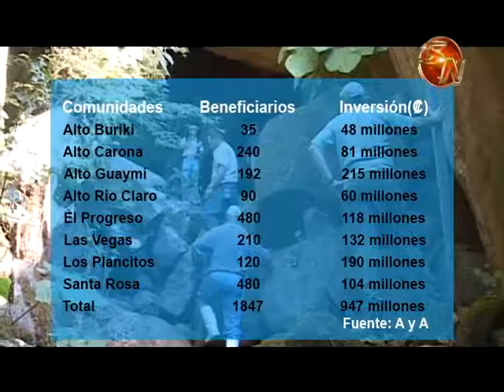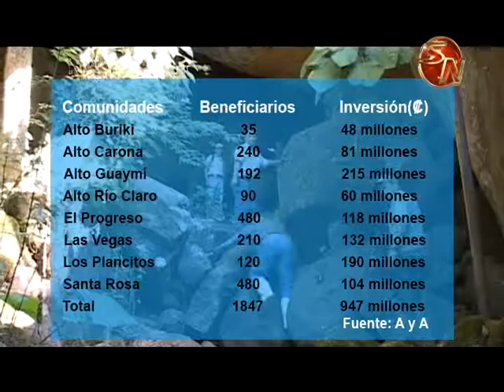Unos 947 millones de colones se invirtieron en nuevos acueductos en territorios indígenas en la Zona